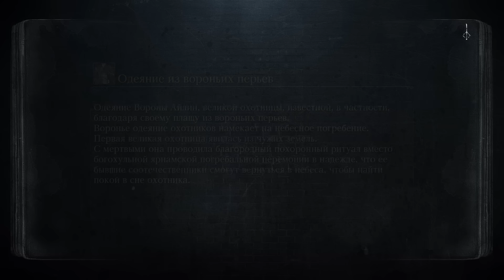Прохождение BloodBorne + The Old Hunters - Часть #12: Заложник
Добавляйтесь в друзья:
Steam - SERGant
Origin - MrSerg
Uplay - MrSerg666
Battle.net - MrSerg
GoG - MRSERG
Playstation - MrSerg666
Xbox - Karabarabon